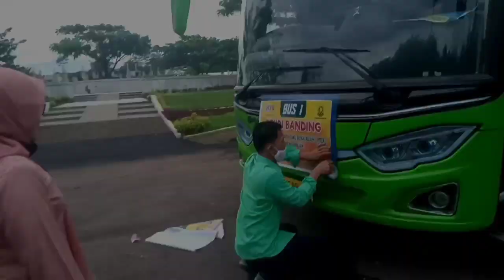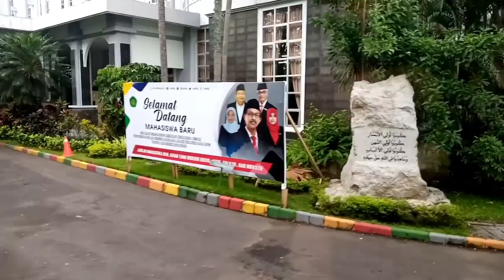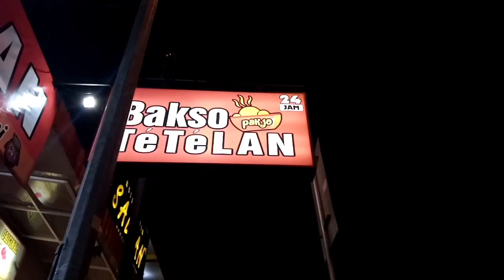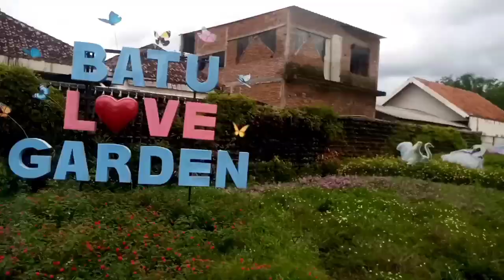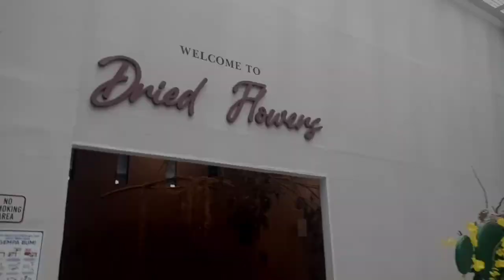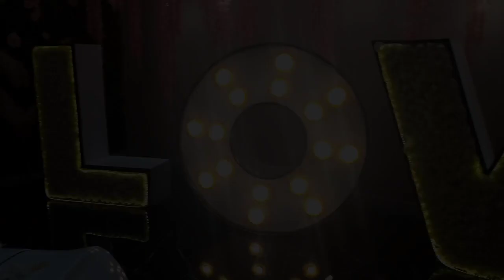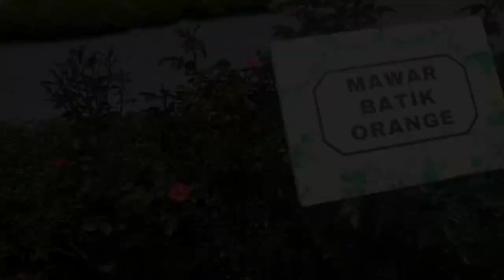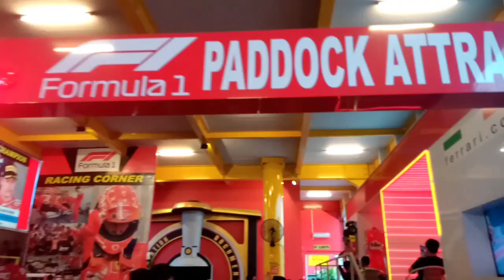JALAN-JALAN KE MUSEUM ANGKUT & BATU LOVE GARDEN (BALOGA) | Jatim Park 4 - Batu Malang Jawa Timur